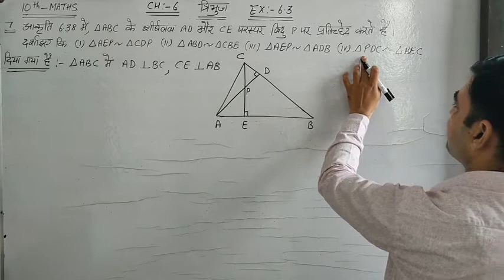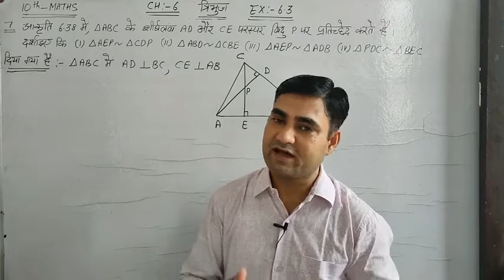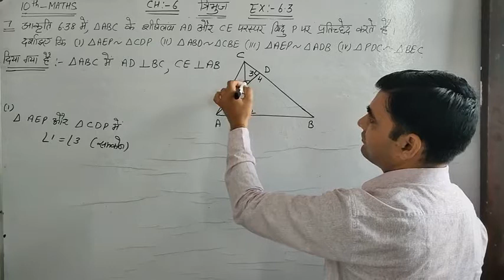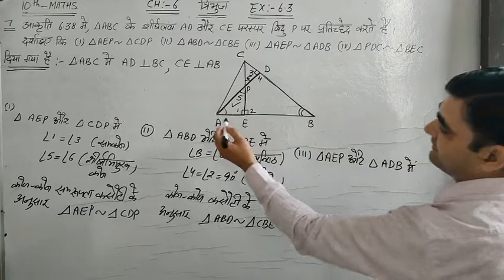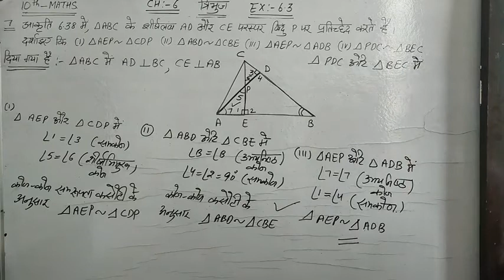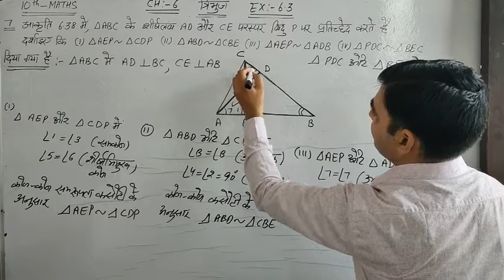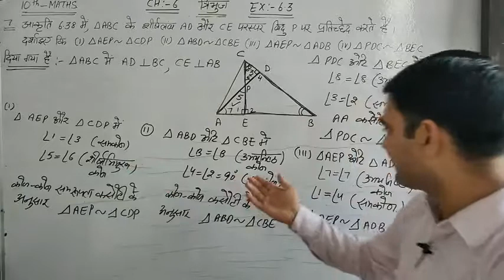CLASS-10 MATHS EX 6.3 Q.NO.7 NCERT